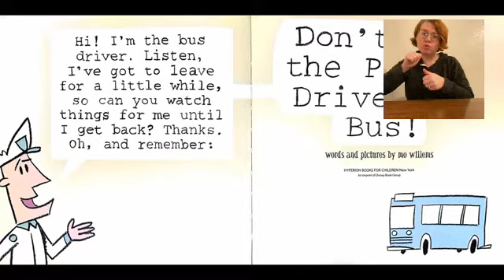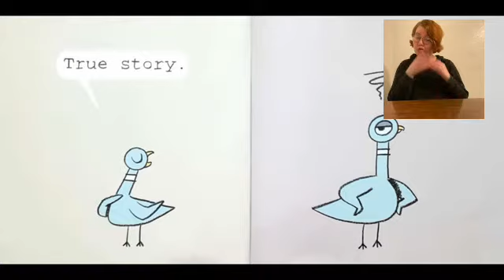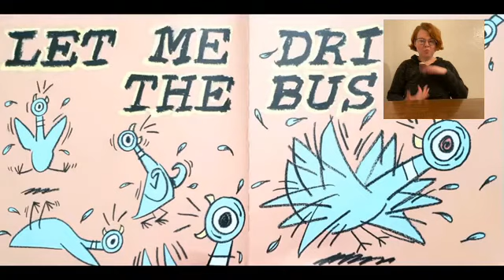Don’t let the Pigeon Drive the Bus - Practice ASL